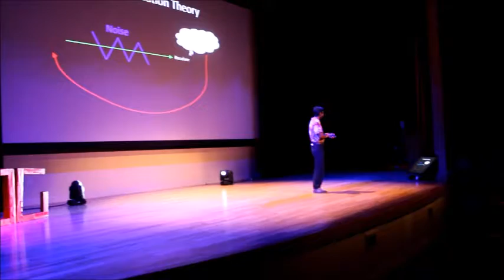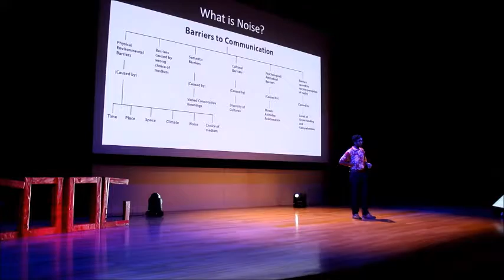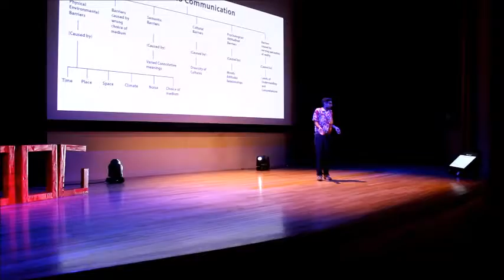COOGtalks: Matthew Francis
COOGtalks is a speaker series put on by the Student Program Board at the University of Houston